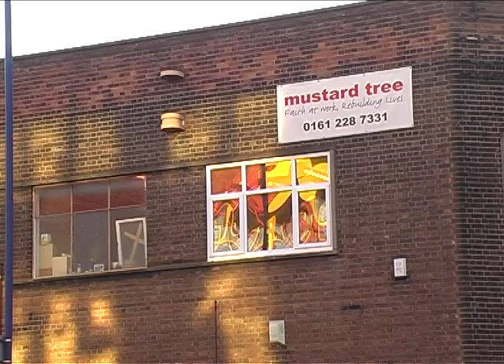Mustard Tree Stories - Graham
Mustard Tree's artist in residence Graham Hudson recounts his experiences of homelessness.